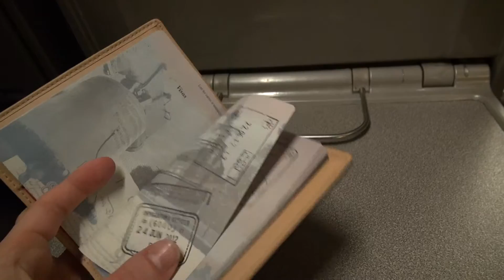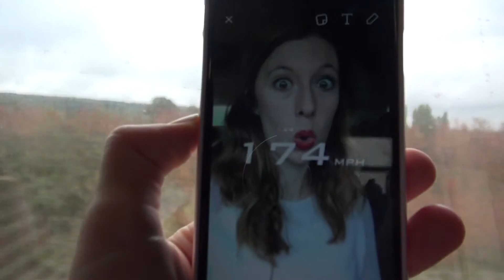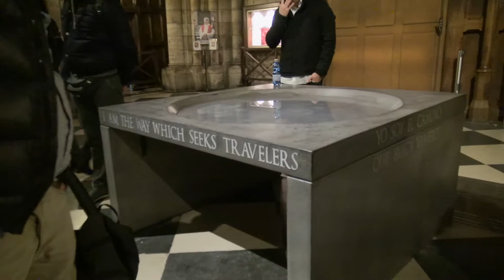Plucked Peach: Paris {Part 1}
You never need an excuse to venture off to Paris, so when my cousin and her hubby cam to visit, it was a no brainer! I got so much stuff on camera it will be coming to you in two parts! I feel like compared to Day 2, Day 1 (aka part 1) is a little bit of a bore... But the sparkling at the end is worth it!